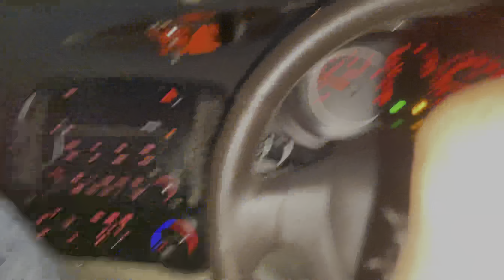Caro se Bana Dala 2K💥||ANAS0016||YAMUNANAGAR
Thankyou